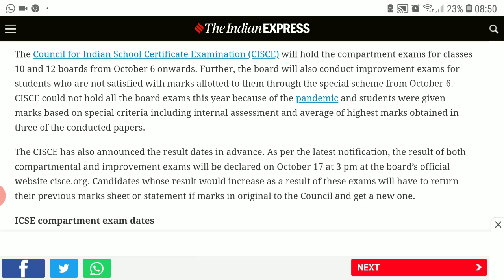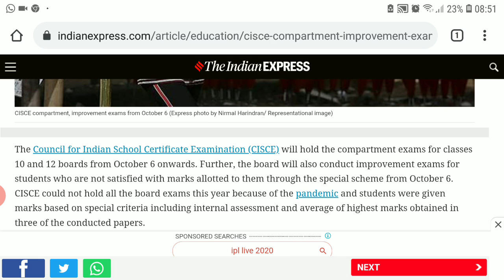CISCE TO CONDUCT EXAMS FOR CLASS 10 AND 12 | LATEST UPDATE | EDUCATIONAL NEWS